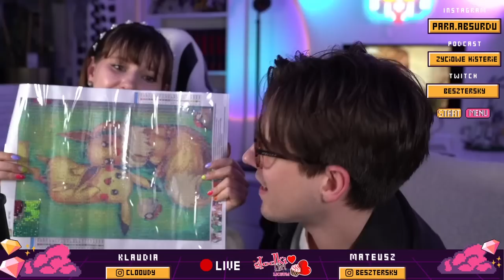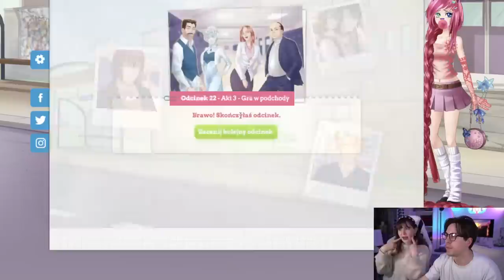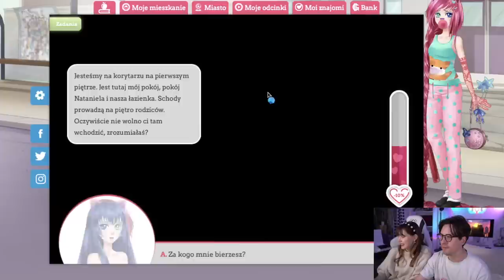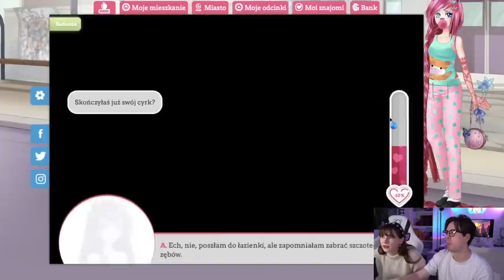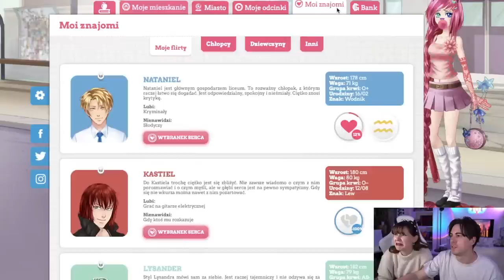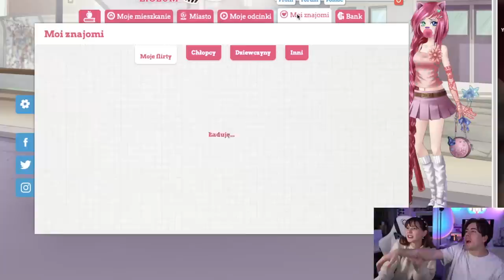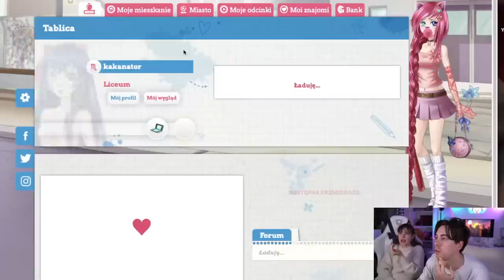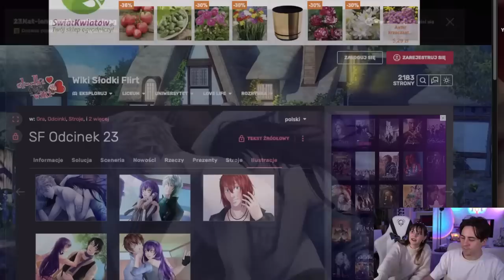Pierwsze nocowanie u chłopaka... 👀 | Słodki Flirt LIVE #26 LIVE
Tym razem nocujemy u naszej najlepszej, ukochanej, niepowtarzalnej przyjaciółki Amber. Dlaczego? Bo Kakanator nie umie odpuścić sobie dobrej dramy i wtykania nosa tam, gdzie nie powinna. Jaki sekret skrywa Nataniel? Czy będzie też Kastiel, Lysander i nasz ulubiony, francuskojęzyczny Kentin? Co knuje  Dyrektorka, Farazowski i profesor Yare Yare? Bierzemy berło,  wodę na P i ruszamy w drogę - czas na Słodki Flirt na żywo!

Wasza Para Absurdu

PODCAST: Życiowe Histerie (Spotify, Apple, Google...)
DRUGI KANAŁ: @KlaudiaCloudyK​